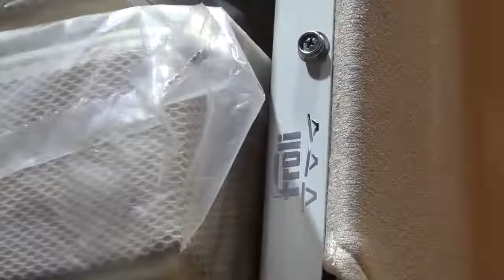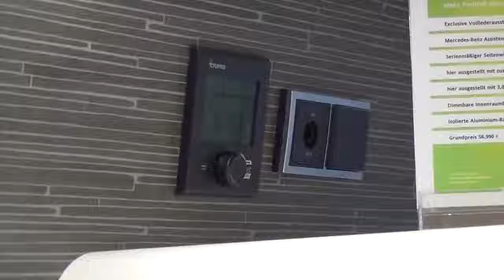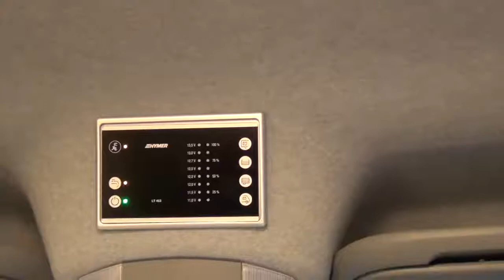Kastenwagen Vorstellung - Allrad Wohnmobil HYMERCAR GRAND CANYON S Mercedes Sprinter 4x4 - Roomtour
Kastenwagen Vorstellung - Allrad Wohnmobil Hymercar Grand Canyon S  Mercedes Sprinter 4x4 - Roomtour Reisemobile präsentiert von camping-news.net - Die Camping Info Seite für Reisemobile und Wohnmobil Fans. Wir haben die neuesten Nachrichten, Bewertungen und Camping-Tipps für Reisemobile, Kastenwagen, Alkoven, Wohnmobil Fans, Wohnwagen, Campingplätze, Stellplätze und vieles mehr.

"Manchmal muss man einfach kurz raus – um zu tun, was wirklich Laune macht.

Tapeten wechseln, Weite suchen, Freiheit finden. Was auch immer es ist: Mit dem neuen Grand Canyon S, dem ersten HYMERCAR auf Mercedes-Benz Basis, wird „kurz mal weg“ zum Suchtfaktor.

Denn mit der fantastischen Fahrdynamik und den mehr als souveränen Fahrassistenz-Systemen kann man sich unterwegs voll aufs Genießen konzentrieren. Zudem hat man mit der intelligenten Innenraumaufteilung, der perfektionierten Geräusch- und Wärmedämmung und nicht zuletzt mit dem exklusiven 90 Liter Hochkühlschrank auch sonst alles an Bord, was das kleine, große Abenteuer braucht. Also, worauf warten?

STECKBRIEF
■Techn. zul. Gesamtmasse: 3.500 kg
■Gesamtlänge: 5,93 m
■Gesamtbreite: 2,03 m (ohne Außenspiegel) / 2,43 m (mit Außenspiegel)
■Gesamthöhe: 2,85 m
■Stehhöhe: 1,92 m
■Sitzplätze: 4
■Schlafplätze: 2

HIGHLIGHTS
■Kompakte Fahrzeuglänge von 5,93 Metern
■Serienmäßiger Seitenwind-Assistent
■Mercedes-Benz Assistenzsysteme
■Allrad als Sonderaustattung möglich
■PKW-Fahrkomfort
■Dimmbare Innenraumbeleuchtung in LED
■Isolierte Aluminium-Rahmenfenster
■Seitenwandverkleidungen mit hochwertiger wärme- und geräuschdämmender Stoffkaschierung
■Offene Blickachsen für ein großzügiges Raumgefühl
■Hoher Sitzkomfort in der großen Halbdinette
■Küche mit Hochkühlschrank
■Exklusive Volllederausstattung optional erhältlich

[Quelle/Namensnennung] "Allrad Wohnmobil Hymer Grand Canyon S Mercedes Sprinter 4x4 auf der CMT2018" von "campingberichte"